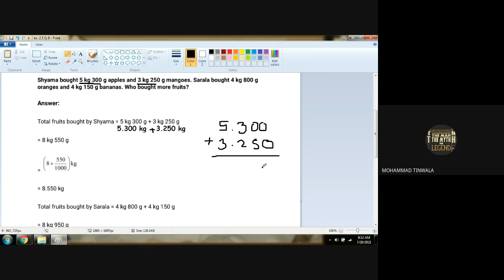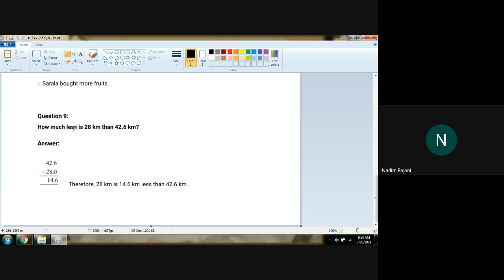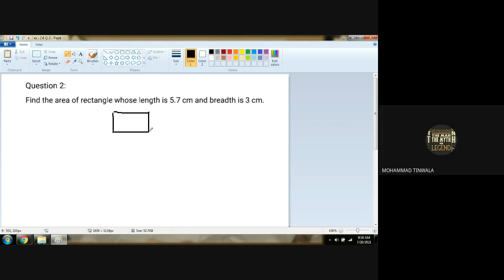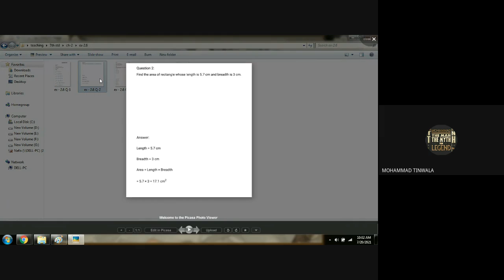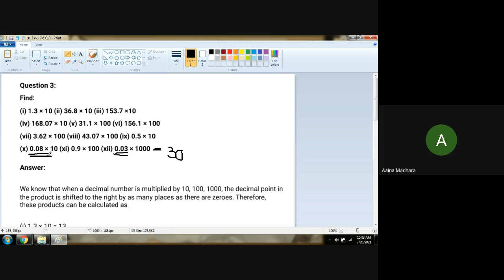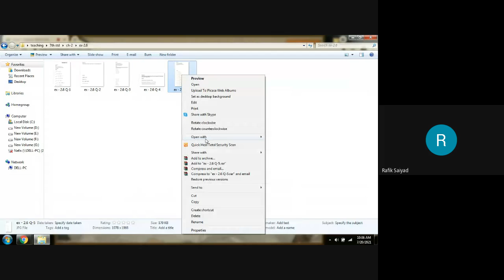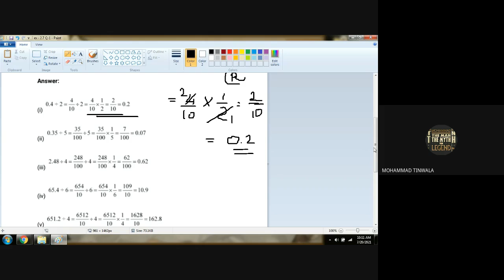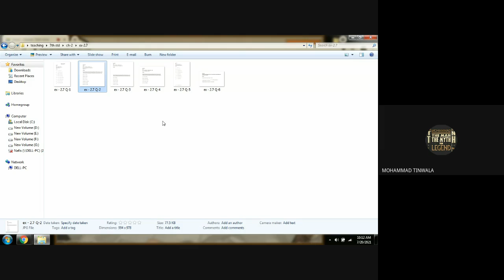Mahdi 7thD Girls SUBJECT MATHS DATE 20 7 21